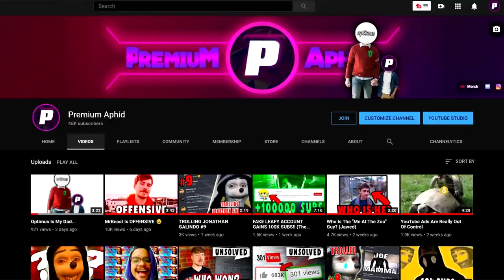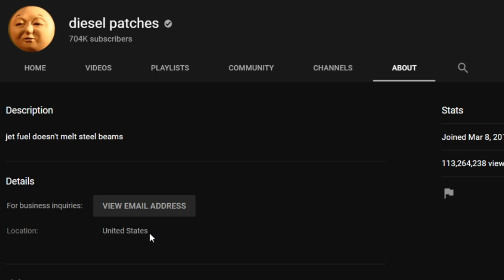diesel patches is my mommy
Diesel patches is my mommy and Optimus Is My Dad... in this video I went over optimus leaving for milk and never coming back to me premiumaphid his son. Yes in this video I prove that premiumaphid is the son of optimus. This commentary family tree is beyond broken. Optimus, come back